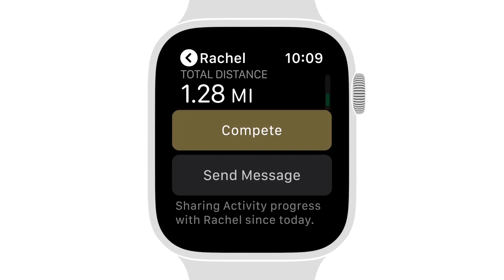Apple Watch Series 4 — How to Start an Activity Competition — Apple